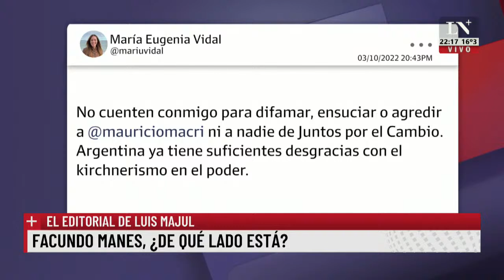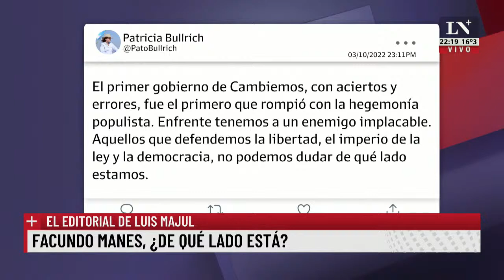Facundo Manes, ¿De qué lado está?. El editorial de Luis Majul.